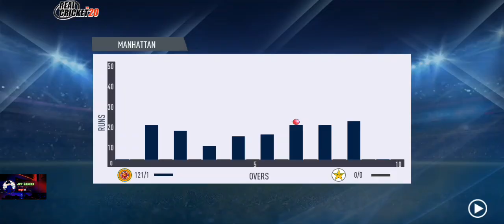Pak v sl worldcup 1973 match highlights | Real Cricket 20 | 1st innings batting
Pak v sl worldcup 1973 match highlights | Real Cricket 20 Gameplay | @JPPgaming7220
JPP Gaming
Welcome to the official home of JPP Gaming on YouTube. Here you'll find the latest videos about your favorite JPP Gaming products.

Hey guys! Today I'll be playing Real Cricket 20 game and in this video I will be showing you cricket match pak v sl world cup match 1973 on this video .
India vs Sri Lanka 1st T20 Match Highlights 2023 | IND vs SL 1st T20 Highlights | Cricket 22
NOTE :
( This is not real Match Highlights Because this is a Cricket 20 Android Gameplay & This is Pak vs SL  Gaming worldcup match highlights & Cricket 20 Game Developed by : JPP Gaming)